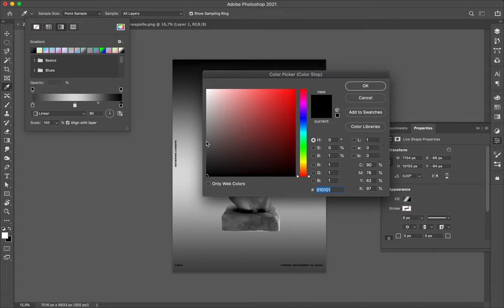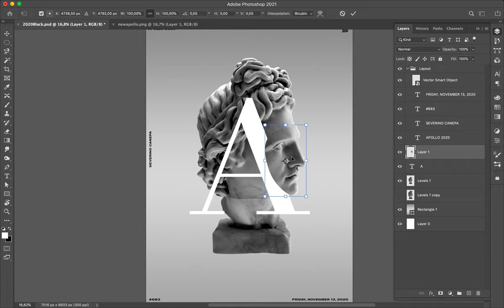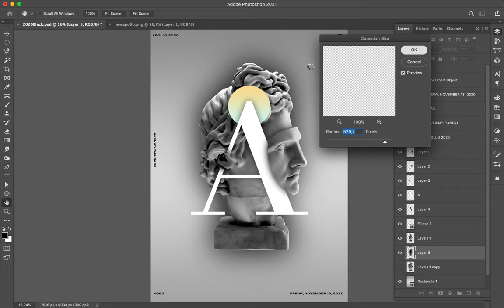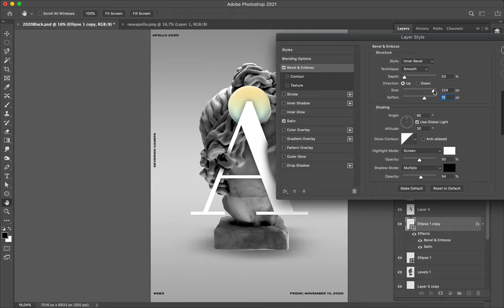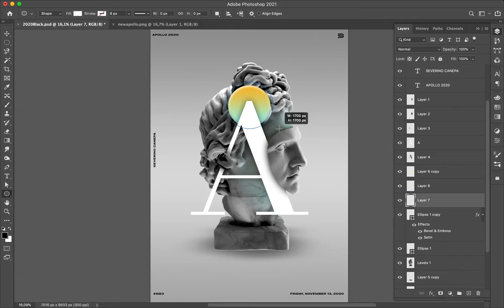Poster Speed Art #683 Nowhere #9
Minimalist and intriguing design made with a few elements such as a large A letter passing inside Apollo's head.